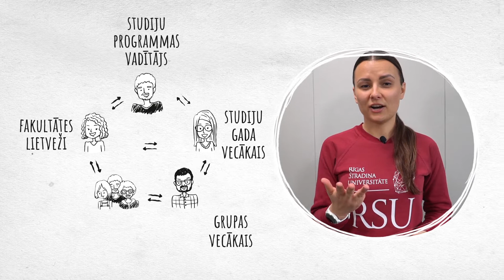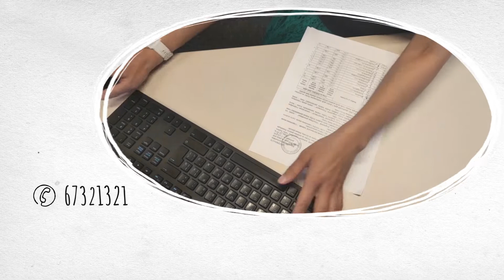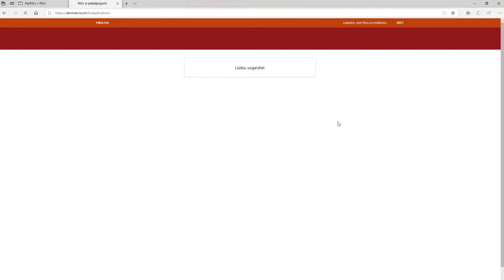RSU Studentu serviss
Rīgas Stradiņa universitātes Studentu serviss ir universitātes struktūrvienība, kas esošajiem un topošajiem studentiem sniedz informāciju un pakalpojumus, kas saistīti ar studiju procesu un vispārējo informāciju par RSU struktūrvienībām, to atrašanās vietu un kontaktinformāciju. Studentu serviss sniedz atbildes uz jautājumiem klātienē, pa tālruni un e-pastā.